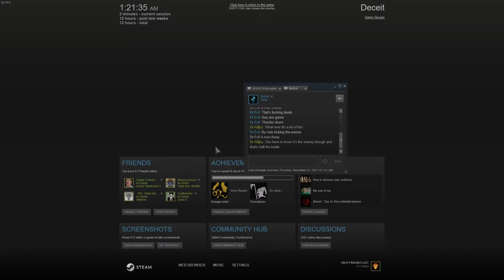Beginners Guide to Deceit-Part 1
A short video of a game of deceit, I do my best to give any tips and tricks I can think of while playing. Also, I apologize for the background noise I'm going to work on taking care of that.